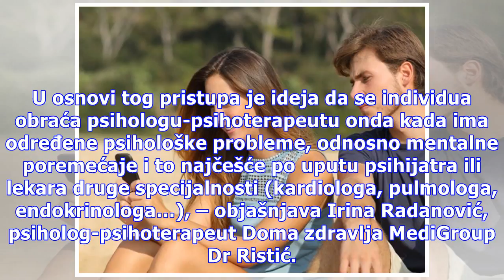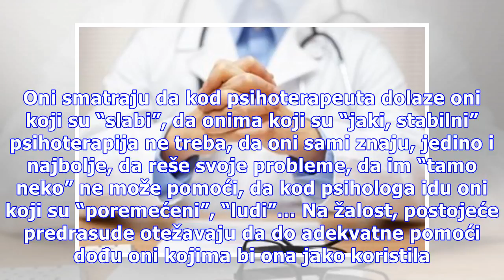Pobedite predrasude: Psihoterapijom do kvalitetnijeg života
Kada se analiziraju različite definicije psihoterapije, može se primetiti da se u većini ističu tri osnovne stvari. Psihoterapija se definiše kao sistematičan i strukturiran proces koji podrazumeva različite pristupe, metode i tehnike. Takođe, akcenat se stavlja na to da je u pitanju zajednički rad,...